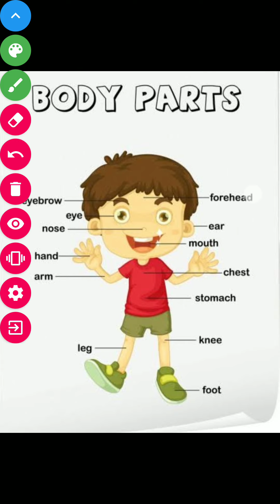Std LKG - Subject G.K. - Our body parts.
G.K. - Our body parts.